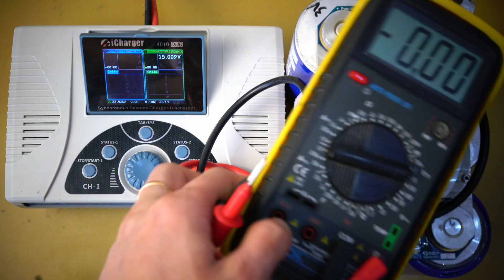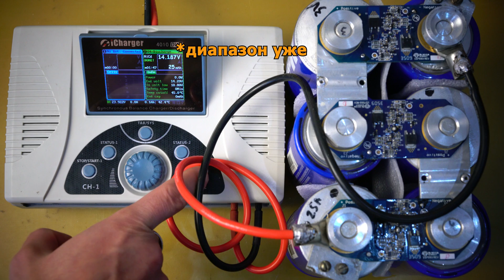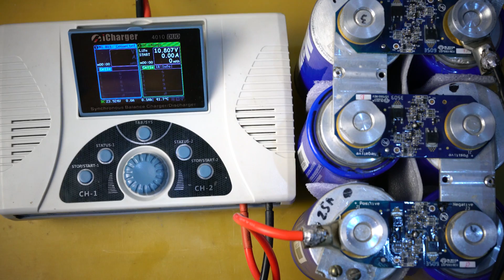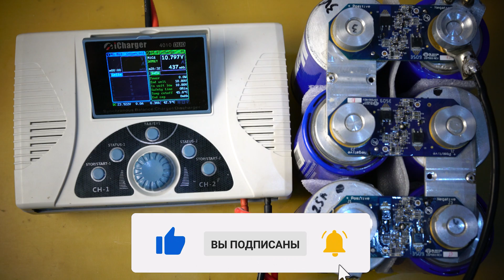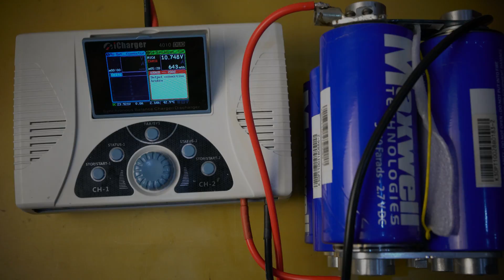Тесты суперконденсаторов Maxwell 3000 Фарад, спустя 6 лет [4K]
Всем привет, с вами канал Андрея Ващенко. В данном ролике, я вскрою мой гибридный, пусковой аккумулятор для автомобиля, который я делал 5 лет назад. Извлеку из него суперконденсаторы Maxwell 3000F. Сделаю тест емкости в разных диапазонах напряжений.
Как экономить на покупках в интернете до 8,5%, с помощью ePN Cashback:
Суперконденсаторы Maxwell на Алиэкспресс (я покупал на Ebay. ссылка уне не актуальна)